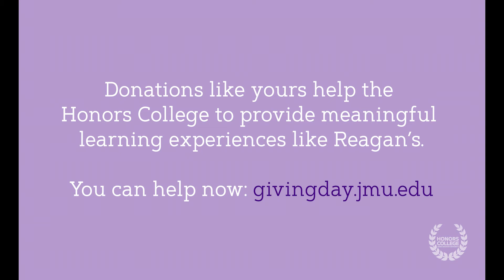Giving Day Thank You-Reagan Flewelling'21